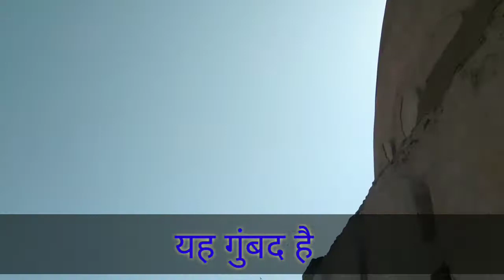Babri Masjid | original Babri masjid | kabuli Bagh Masjid panipat | 500 साल पुरानी काबुली बाग मस्जिद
Hello Dosto
Mera name Harsh shakya hai
Mai Uttar Pradesh (ETAH) me rahta hu
Mai life style or Traveller vlog banata hu

Title :- Babri Masjid | original Babri masjid | kabuli Bagh Masjid panipat | 500 साल पुरानी काबुली बाग मस्जिद

My smart phone.
My Gorilla tripod.